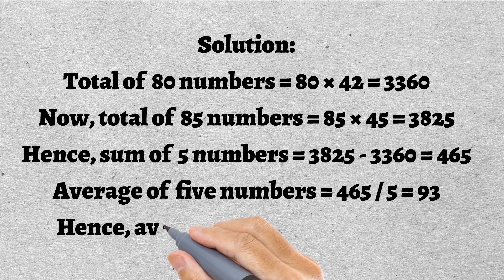Average of 80 numbers are 42. When 5 more numbers are included, the average of 85 numbers become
Average of 80 numbers are 42. When 5 more numbers are included, the average of 85 numbers become 45. Find the average of 5 numbers.